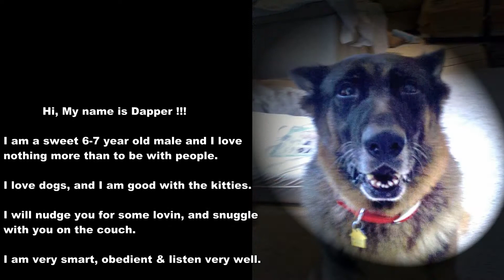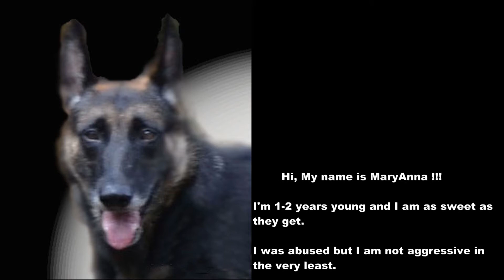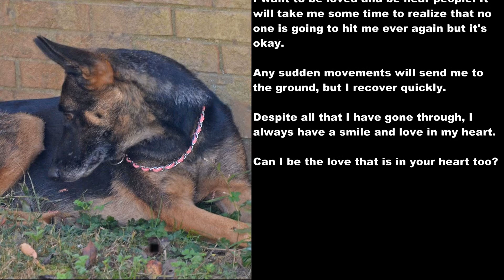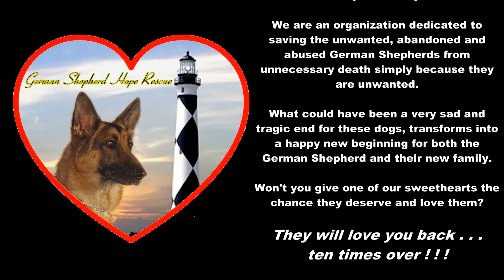German Shepherd Hope Rescue